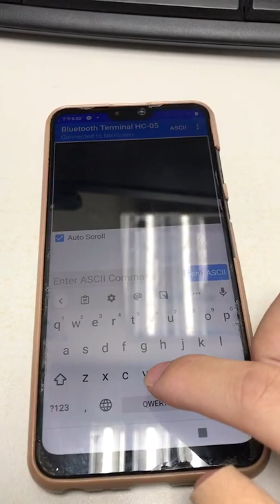Embedded Real-Time Operating System for System-on-Chip HW2.1: Bluetooth Connection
Complete the connection between Arduino/HC05 and an Android mobile handset